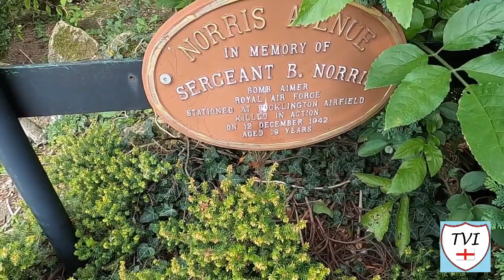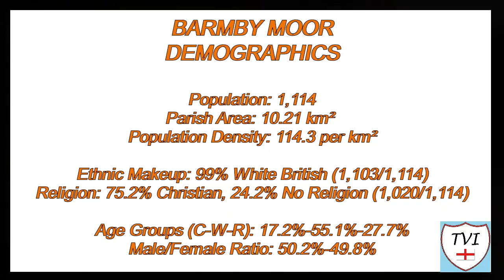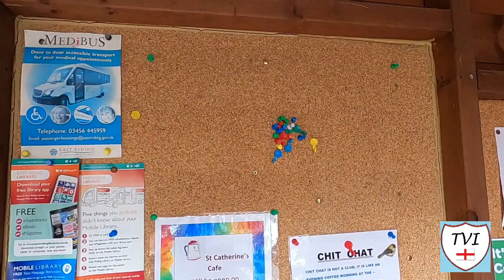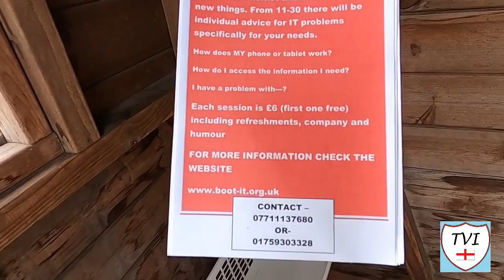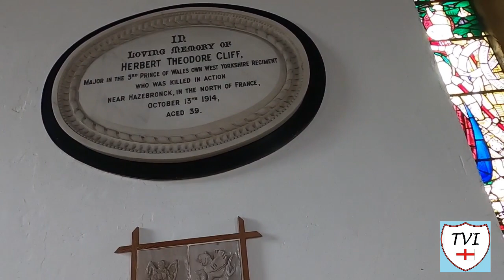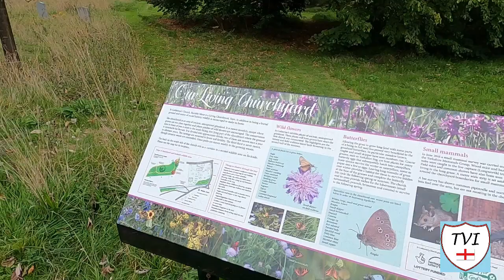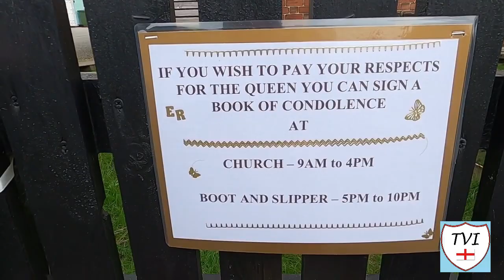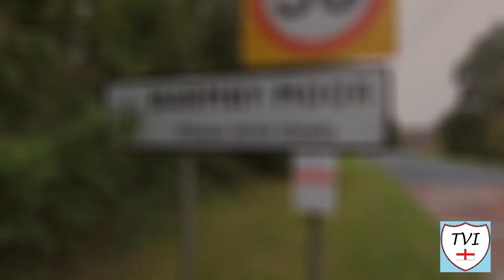BARMBY MOOR: East Riding of Yorkshire Parish #76 of 172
EAST RIDING OF YORKSHIRE #76: BARMBY MOOR

Barmby Moor lies to the North of the A1079 road, situated approximately 12.5 miles away from the city of York and 1.5 miles West of the market town of Pocklington

It used to be a market town itself. The market was a weekly affair but has long been obsolete. Until recent times, it retained one market day annually, on the Thursday preceding St. Peter's Day

The village was probably a Scandinavian settlement. Originating as Barnby, its name means “Barne's farm” and it was not until the late 13th century that Barmby was used as an alternative spelling

Its one of two Barmbys in the East Riding – the other one, Barmby on the Marsh, close to Goole – was covered a long time ago. Historically, this village was called Barmby on the Moor

Presumably, “on the Moor” and “on the Marsh” were added to their names to distinguish the two. Mind you, they are wildly different settlements anyway

Each July a traditional fete - the Barmby Feast - is held in the village on the Thursday following July 10th. It once had a coaching inn and still boasts a lovely pub called the Boot and Slipper

It’s flanked by the A1079, the road which links York to Market Weighton. In Barmby Moor, that road meets the B1246 which passes through the village on the way to Pocklington

We’re going to pass through too, but not before we’ve had a good look around!